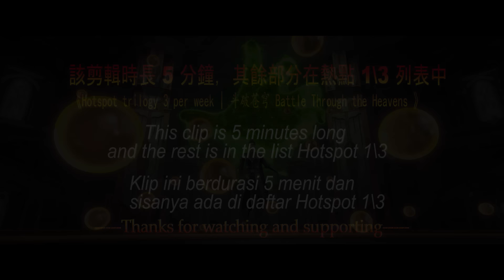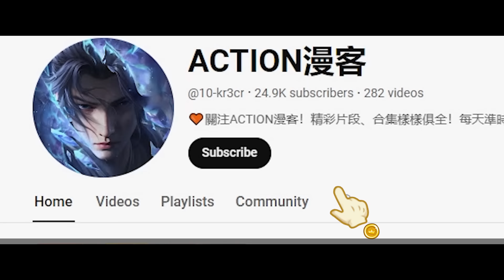💥 EP119.Hotspot2.最新！萧炎连破两项记录，曹家妖女曹颖亲自下场要与萧炎一教高下！！【Hotspot trilogy 3 per week | 斗破苍穹 】